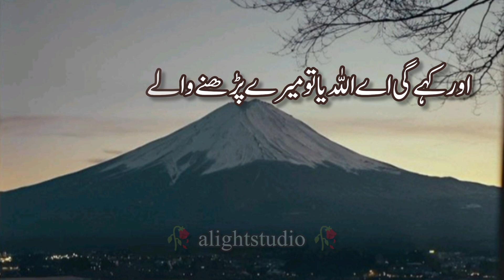Nabi Pak ﷺ NY farmaya| peer Ajmal Raza Qadri | Islamic videos | alightstudio#islam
Nabi Pak ﷺ NY farmaya| peer Ajmal Raza Qadri | Islamic videos | alightstudio